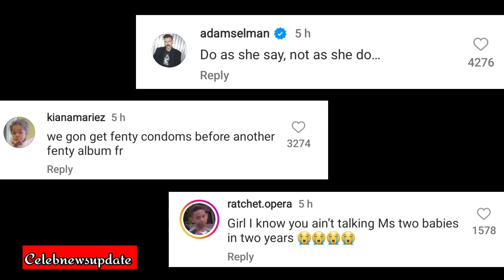Fans Come After Rihanna For Wearing A Shirt With The Words "Use A Condom"... Ms 2 Babies In 2 Years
all about Rihanna's Savage Fenty shirt